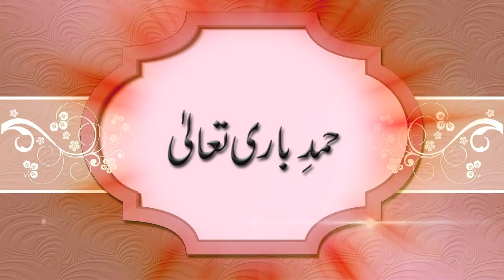Azeem Qadri - Allah Hu Jalla Jalaluhu